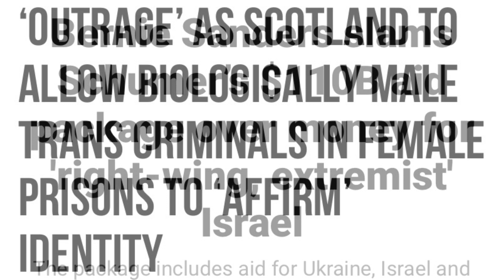Today in Stupidity